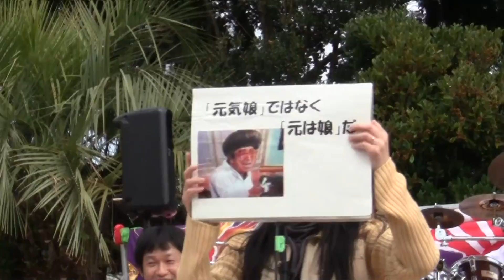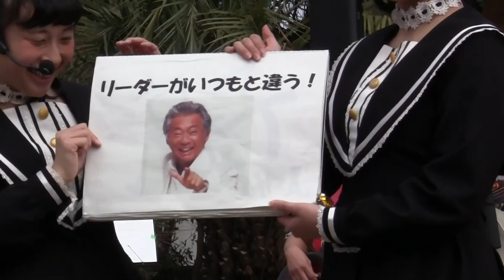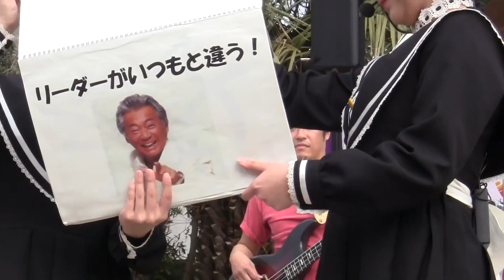ありがとう銚電！！犬吠駅ラストLIVE コラボ